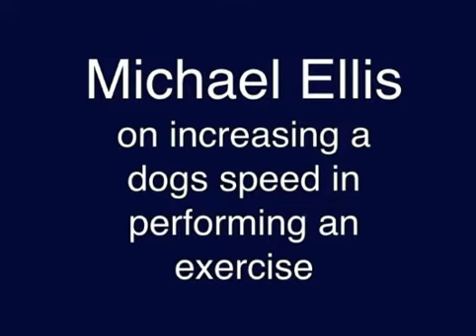Increasing Your Dog's Speed in Performing Exercises